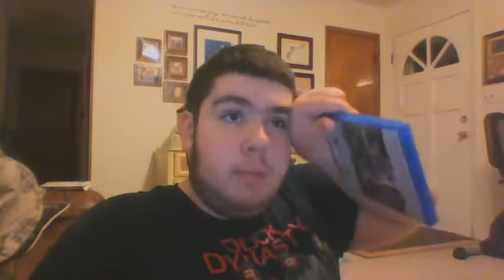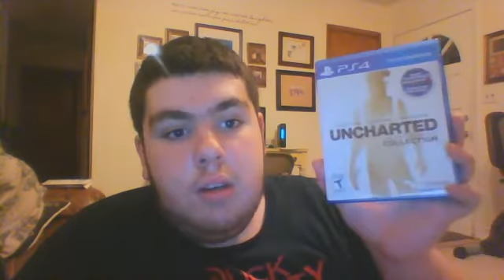Uncharted Drakes Fortune Game Review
My review on the first game in the series "Uncharted Drakes Fortune"